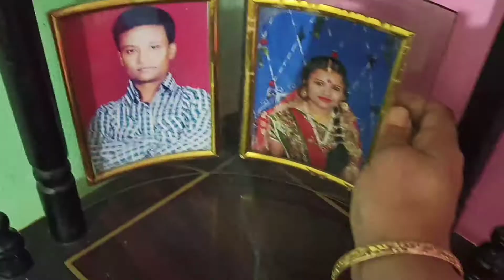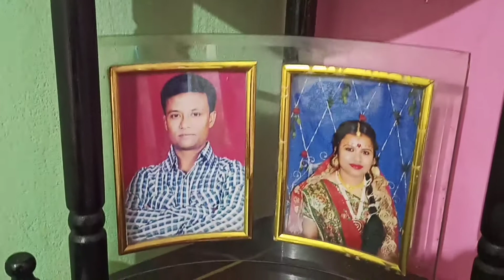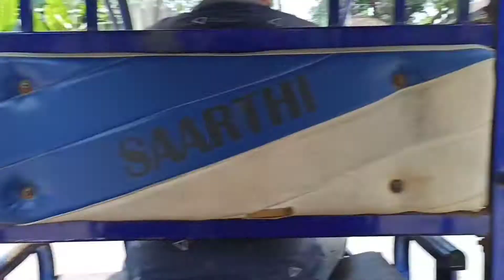Musk পরার advantage নিয়ে নিলাম আজ😷😷